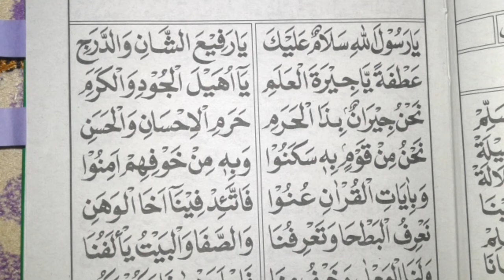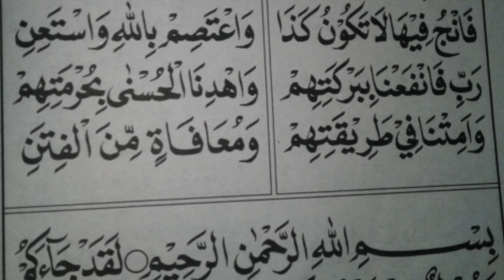Merdu sekali! Sholawat salamun alaik | Sranjani aurora